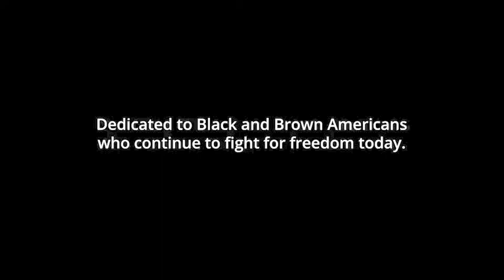Honoring Juneteenth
Jamel Gaines: Creative Outlet